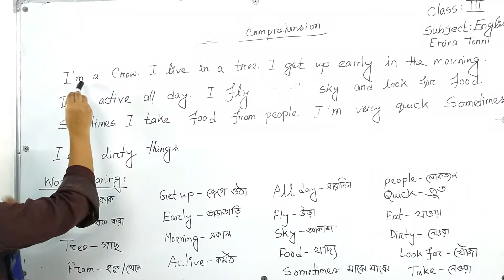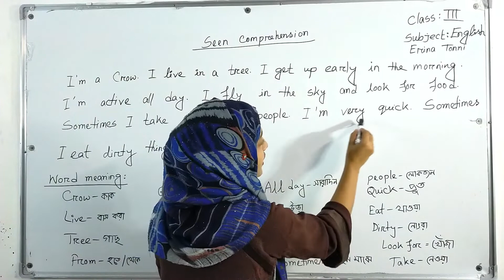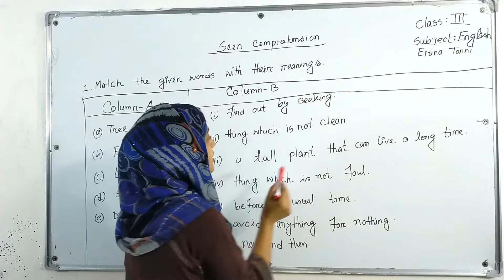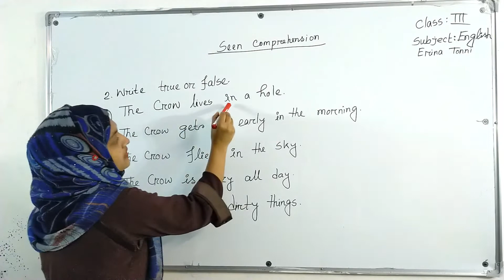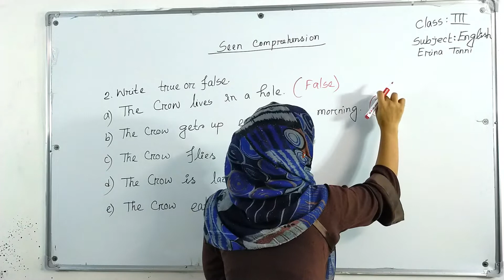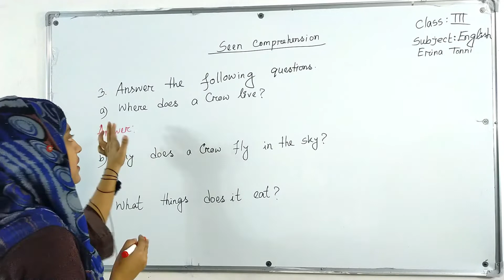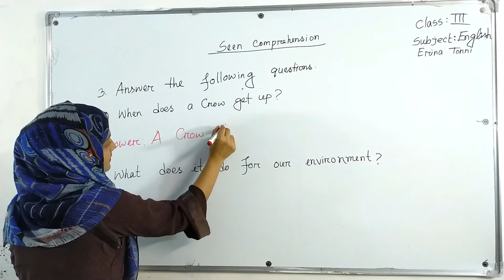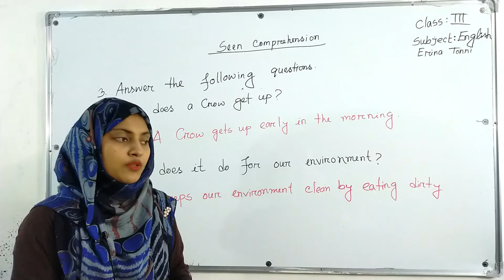Class: Three | English | Comprehension (Crow)